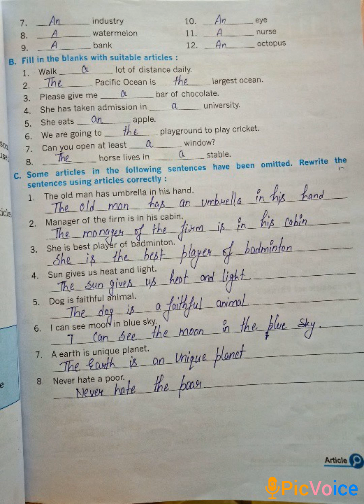English Grammar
Lesson 10
Exercise B and C